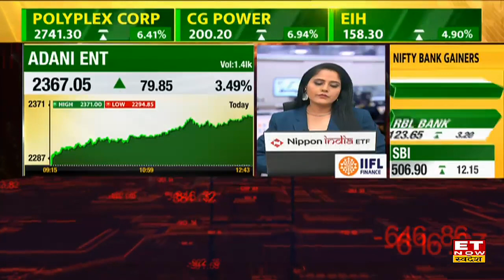Adani Group की इस कंपनी ने 1 महीने में निवेशकों को किया मालामाल, दिया 247% से अधिक रिटर्न | ETNS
Adani Wilmar ने ढाई महीने में दिया 247% रिटर्न, बनी 1 लाख करोड़ से ज्यादा M-Cap वाली Adani Group की 7वीं कंपनी, Adani Wilmar ने 5 फीसदी मजबूती के साथ स्टॉक के 798 रुपये के रिकॉर्ड हाई पर पहुंचने के साथ यह उपलब्धि हासिल की है